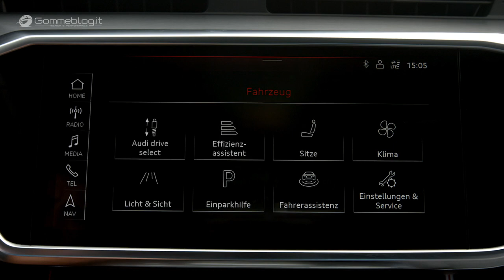2018 Audi A7 Sportback EXTERIOR + FIRST Drive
2018 Audi A7 Sportback EXTERIOR + FIRST Drive. The new Audi A7 Sportback Sporty face of Audi in the luxury class. Four-door coupe embodies progressiveness in design and technology. All-digital control system, comprehensive connectivity and mild hybrid technology. Gran Turismo with enhanced handling and more long-distance comfort

The 2018 Audi A7 Sportback represents the new Audi design language to a great extent and delivers on the design promise made by the prologue studies. The four-door coupe sets standards in the luxury class when it comes to progressiveness. It embodies a new style of Gran Turismo, with dynamic lines, systematic digitalization, a sporty driving experience and a versatile space concept.

Dynamics at their most beautiful: the exterior design
The exterior design of the A7 Sportback is an expression of the new design language that Audi introduced with the prologue study and made its production debut in the new Audi A8. With large surfaces, sharp edges and taut, athletic lines, the A7 signals dynamics and progressiveness from every perspective.

Up front, the Singleframe grille – wider and lower than that of the Audi A8 – the narrow headlights, the boldly contoured air inlets and the flat front end convey at a glance the sportiness of the Gran Turismo. The headlights are available in three versions. With the middle and top equipment lines, the light signature takes up the subject of digitalization: 12 adjacent lighting segments separated by narrow intervening spaces evoke associations with the binary digits 0 and 1. The top version is the HD Matrix LED headlights with Audi laser light.

The Audi A7 Sportback is an athletic sculpture with a long engine hood, long wheelbase and short overhangs. Pronounced contours emphasize the wheels, which measure up to 21 inches in diameter, and reference Audi’s quattro genes. These genes determine the proportions of the vehicle’s body. The silhouette is defined by the dynamic roofline, which drops sharply toward the rear. Four figures delineate the sporty character of the large coupe: It is 4,969 millimeters (16.3 ft) long, has a wheelbase of 2,926 millimeters (9.6 ft) and is 1,908 millimeters (6.3 ft) wide, but stands only 1,422 millimeters (4.7 ft) high.

As with the previous model, the rear end is tapered like that of a yacht. The long luggage compartment lid terminates in a pronounced, curved lip from which an integrated spoiler extends automatically at 120 km/h (74.6 mph). A flat light strip – a design feature common to all of Audi’s top models – joins the rear lights, whose tail lights are made up of 13 vertical segments. When the doors are unlocked and again when they are locked, fast-moving light animations play in the rear lights and in the headlights, highlighting the big coupe’s dynamics while standing still. The progressive exterior design of the new Audi A7 Sportback is largely devoid of chrome. The paint range offers a choice of 15 colors, eight of which are new. The optional S line exterior package further hones the look, with modifications to the radiator grille and the front air inlets, the sills and the front and rear diffusers. They are trimmed in gloss black and more strongly sculpted.

Show car design comes to production: the interior
The interior fuses design and technology in a unique way. The interior of the new Audi A7 Sportback dazzles with its futuristic lounge atmosphere. Its reduced, clean design language is based in a one-of-a-kind balance of tension and coolness. The horizontal lines and sleek instrument panel provide for a feeling of airy spaciousness. The center console is oriented toward the driver, underscoring the Gran Turismo’s sporty character. Four key values characterize the interior concept: progressiveness, sportiness, intuitiveness and sophistication. All colors, upholstery materials and inlays underscore the new aesthetic, from the base version to the design selection, the S line sport package and the particularly sophisticated Valcona leather. The optional contour ambient lighting package traces the contours and subtly highlights the space.

The 10.1-inch upper display (in combination with MMI navigation plus) is tilted toward the driver. With its black panel optics and framed in a graphite gray aluminum clasp, it almost disappears into the dashboard when switched off. The body supporting the clasp is itself a geometric sculpture. The display’s user interface appears as soon as the car is opened. In keeping with the interior design, the look is reduced and succinct. All screen content can be quickly registered.

► Gommeblog.it CAR TV and PERFORMANCE is a webzine devoted exclusively to the international world of automobile. Discover all new cars before anyone else!